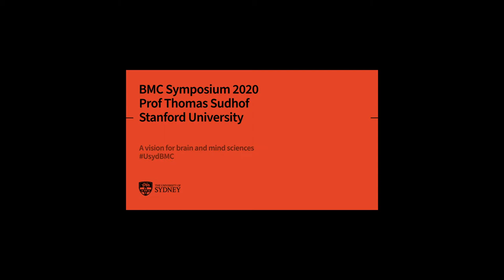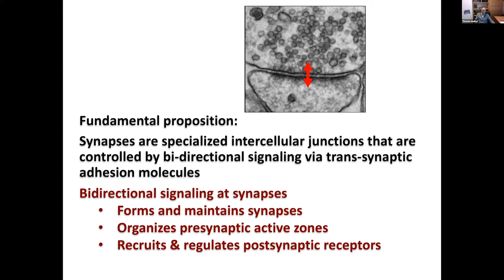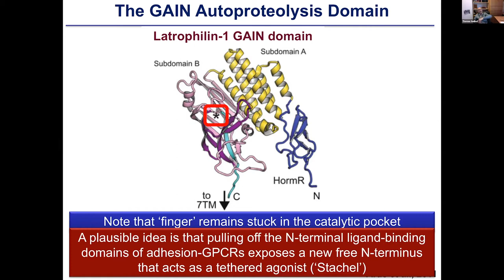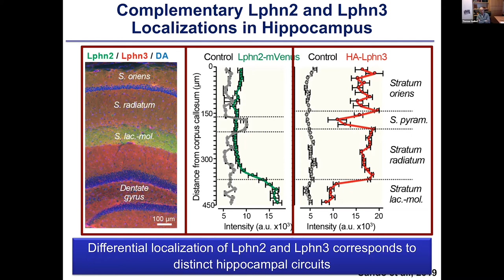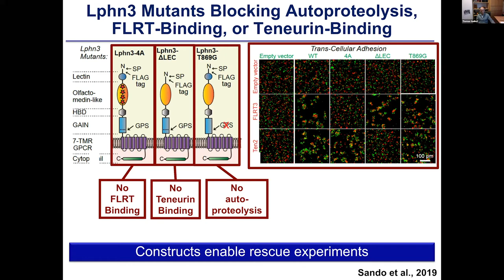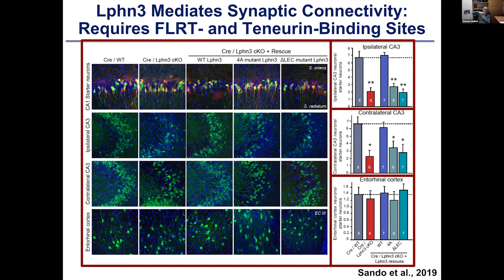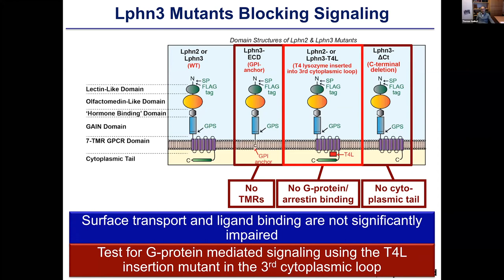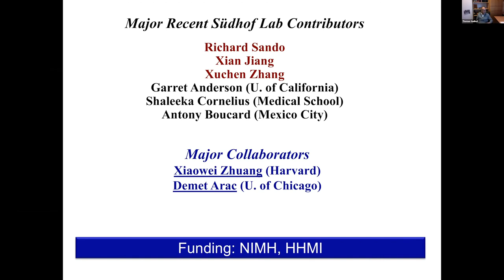BMC Symposium 2020 Day 2 - Prof Thomas Sudhof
What's next - A vision for brain and mind sciences

International and national thought leaders consider ‘What’s next’ within brain and mind sciences, spanning basic, clinical and translational research.